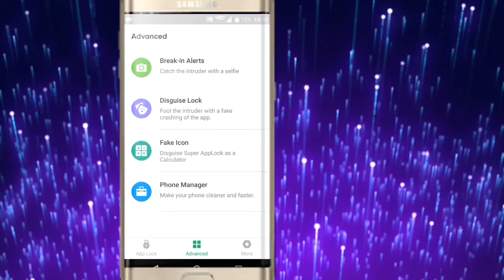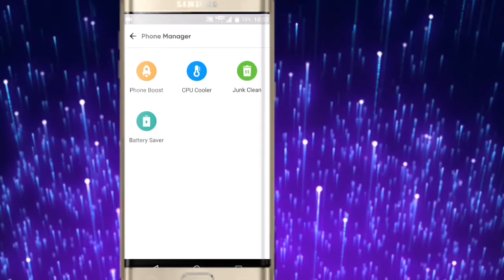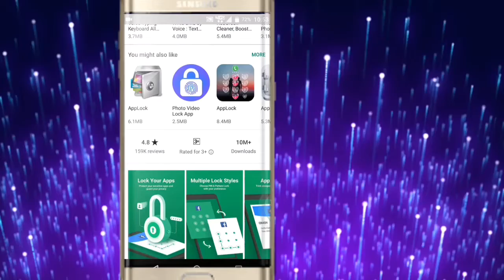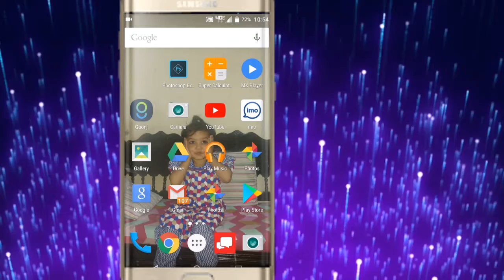Best app lock 2019 Urdu/Hindi -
really amazing app lock app.install and use very simple.watch video fully
And share with friends and family.